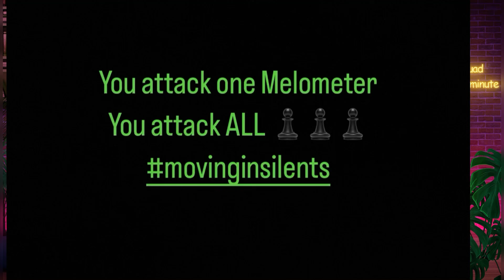LAMH: WANDA ENOUGH IS ENOUGH. MAN CLOWN 🤡 STEP OFF